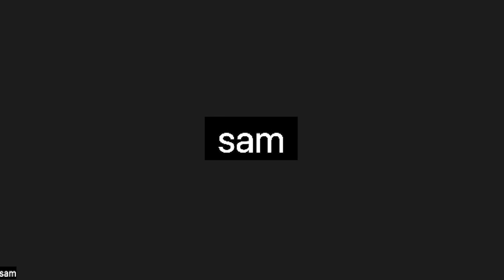Live Q+A Recording - September 2023: Sarah Maschino & Dustin Diefenderfer | MTNT POD #30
Every month we host a live Q&A on different topics surrounding the MTNTOUGH ethos. Watch our second Q&A with our Athletic Director Sarah Maschino and our Founder Dustin as they dive into questions from our app subscribers around our new Sandbag 20 Program.

What is MTNTOUGH?
MTNTOUGH is The #1 Fitness App Trusted By The Dedicated
Our premier functional fitness programming is conveniently packaged for hunters, first responders, military, and mountain athletes. Train at home, at the gym, or on the go.

Tap the link to get started with MTNTOUGH+ Fitness 14-Days Free

Since 2016, MTNTOUGH has been dedicated to helping individuals achieve their personal goals by creating a foundation for physical and mental toughness. The brand’s best-in-class programs are developed, tested, and proven by former Navy SEALs, Army Rangers, and renowned physical trainers. MTNTOUGH+ programs are used by elite groups and operators, including special ops forces, wildland firefighters, backcountry hunters, professional mountain athletes, and more. The MTNTOUGH fitness lab is headquartered in Bozeman, Montana, surrounded by some of the world’s top mountain athletes.